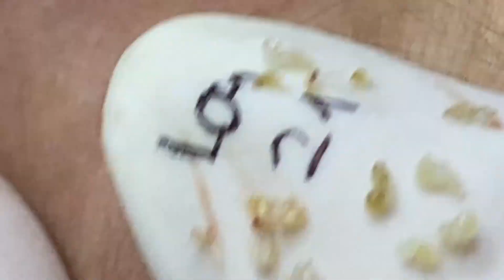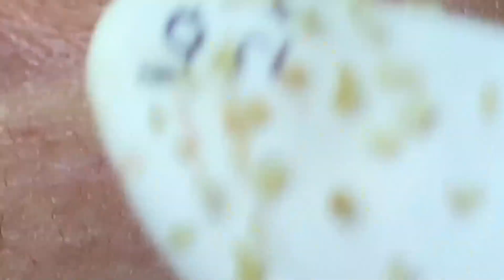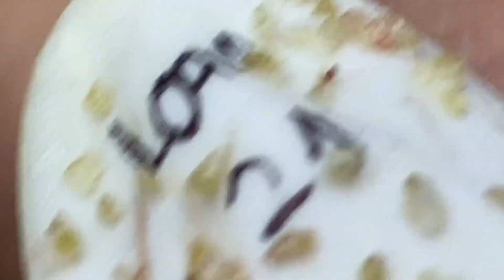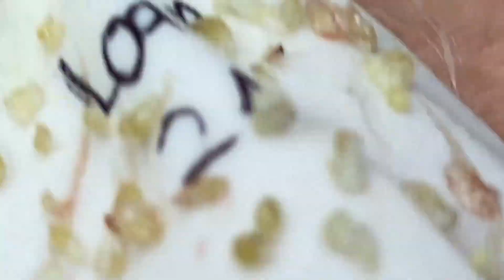الورم الدهني العملاق الجزء 2 في الإبط. كمية مذهلة من الزبدة إزالتها من الإبط! | 573